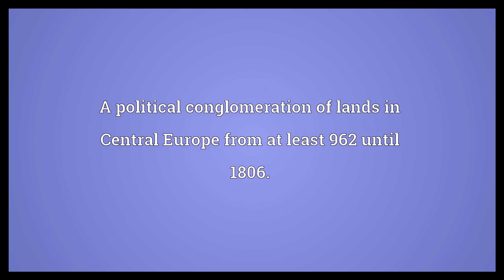Holy Roman Empire Meaning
Video shows what Holy Roman Empire means. A political conglomeration of lands in Central Europe from at least 962 until 1806..  Holy Roman Empire Meaning. How to pronounce, definition audio dictionary. How to say Holy Roman Empire. Powered by MaryTTS, Wiktionary